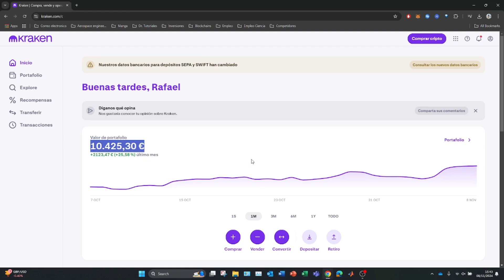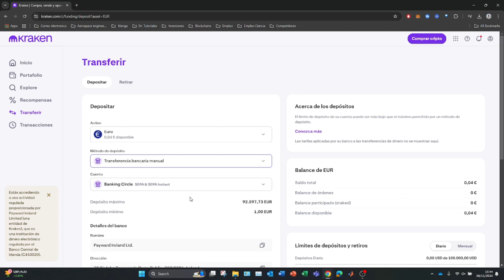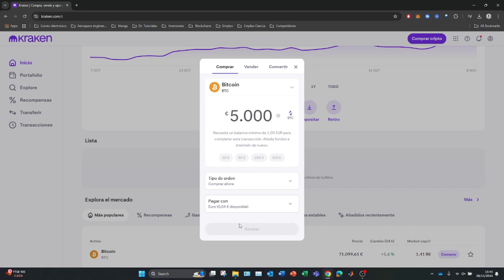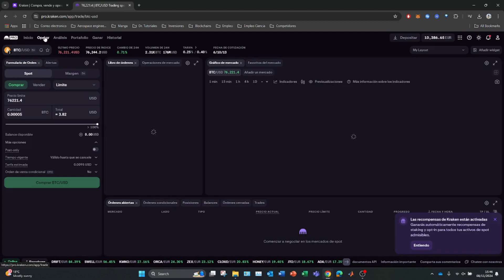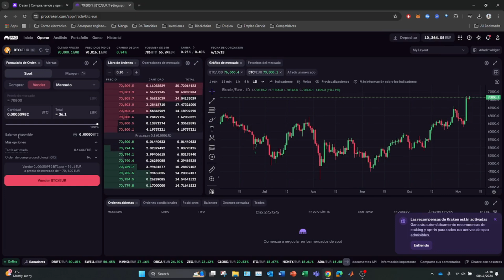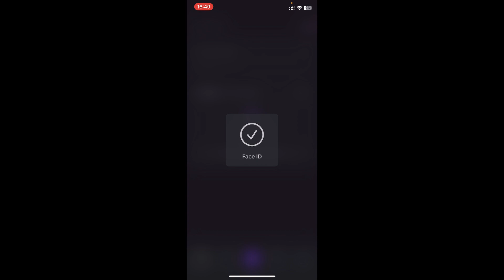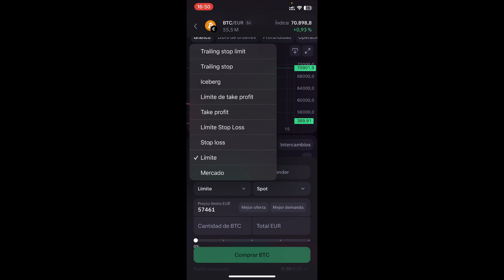Como COMPRAR BITCOIN EN KRAKEN en 2026 💸 COMPRAR BTC en Kraken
Os enseño como comprar Bitcoin en la plataforma de Kraken de la manera más sencilla!

El mercado de las criptomonedas, en constante cambio y evolución, ha ido allanando el camino a cada vez más oportunidades de inversión. Si estás buscando explorar una nueva vía de inversión, una de las opciones más populares es comprar bitcoin en Kraken. Kraken es una plataforma de intercambio de criptomonedas líder en la industria que ofrece algunas de las comisiones más baratas disponibles, por lo que es ideal para aquellos que se están iniciando en la inversión en criptomonedas. Con una amplia variedad de activos digitales disponibles, los usuarios tienen acceso a pares de comercio que están seguros de satisfacer cualquier necesidad o preferencia. Y gracias a su infraestructura segura junto con su aplicación móvil optimizada, cualquiera que desee comprar o negociar bitcoin puede hacerlo sin preocupaciones ni complicaciones. No importa si estás empezando a explorar las criptodivisas o si eres un trader experimentado, Kraken es una excelente opción a la hora de comprar bitcoin.

En este tutorial os enseño como comprar Bitcoin en la plataforma de Kraken de la manera más sencilla posible. Os enseño que método sigo yo para realizar compras de criptomonedas y los procedimientos que hay que utilizar para perder menos dinero en comisiones. Binance nos permitirá realizar compras mediante pagos con tarjeta de crédito o debito, transferencia bancaria y P2P.

00:00 Introducción al tutorial: Como comprar Bitcoin en Kraken
00:37 Como comprar Bitcoin en Kraken en la computadora
05:05 Como comprar Bitcoin en Kraken app

⭐ PALABRAS CLAVE ⭐
bitcoin
kraken
comprar
criptomonedas

Cómo comprar Bitcoin en Kraken paso a paso
Guía para comprar Bitcoin en Kraken fácilmente
Comprar criptomonedas en Kraken: tutorial completo
Tutorial en español para comprar Bitcoin en Kraken
Cómo hacer tu primera compra de Bitcoin en Kraken